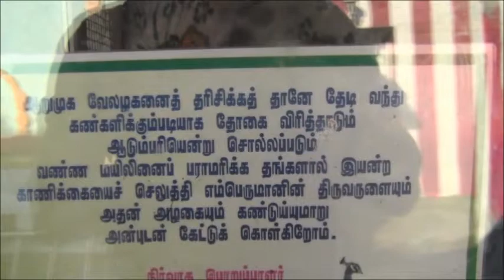Hamm- murugan temple, peacock---ஹாம்- ஆறுமுகவேலழகன் ஆலய தோகைவிரித்தாடும் மயில்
Hamm ஆறுமுக வேலழகன் ஆலய தோகைவிரித்தாடும்  மயில்